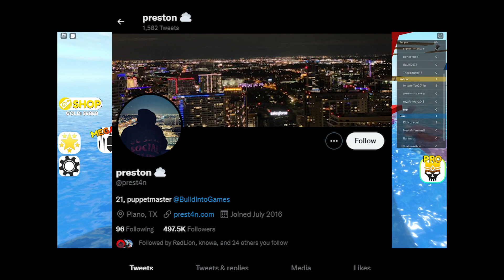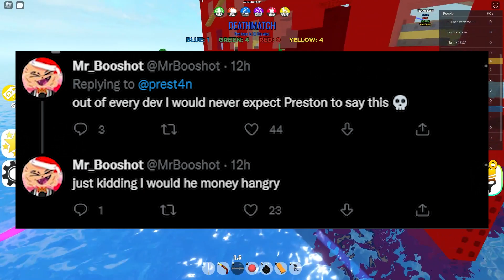raisedevex ads explained!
RaiseDevEx ROBLOX Ads EXPLAINED!
epic roblox raisedevex ads epic epic epic epic

BROFIST .